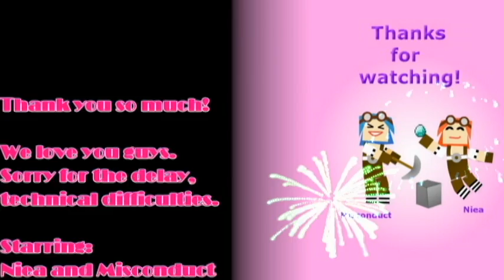1000 Subscriber Special!!!!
Make sure to register to get the latest updates and stuff from us :)

Also, more contest details can be found in the Contest thread on our forums.

Thank you so much for all your support, we love you all!! Can't wait for the next milestone!!

Due to technical difficulties and needing to get this video out, we were unable to add the extras to the credits.  Sorry guys, but here they are and thank you all.

Tman2211
SgtYui
DamoCrafter
legoking03
DailyDonuts
Ledo_Dreadlow
Paderson
Tarquin999
emilzydiva
boneymuffin
DawfvsSpaceman

***ALL CREDITS FOR FANCY BALLOON .PNG IN THE VIDEO GO TO MAUREENOLDER